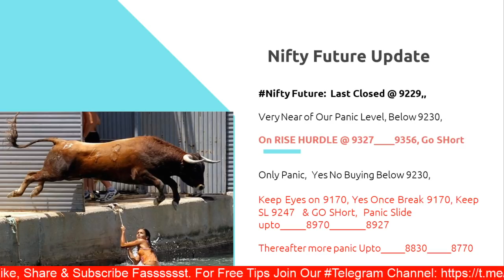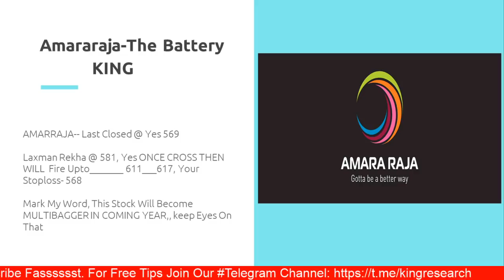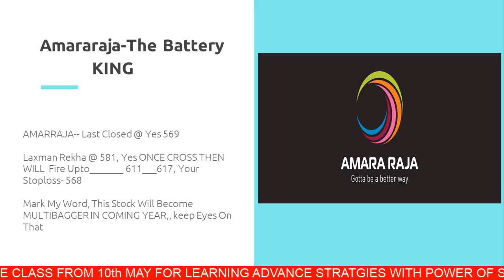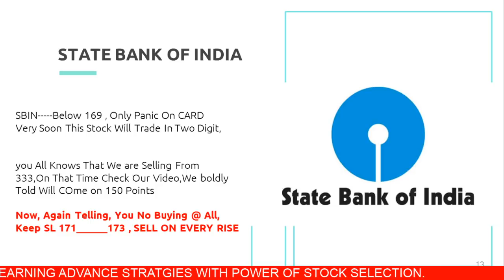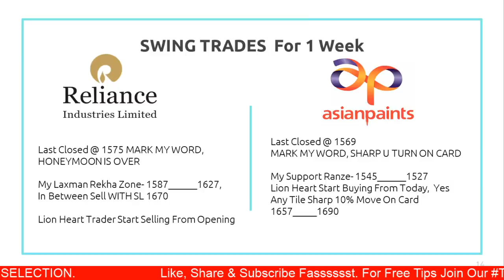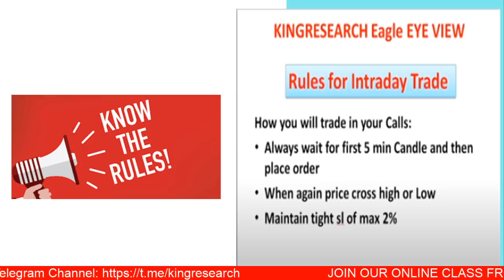Intraday Trading Strategy for 12th May | Kingresearch Eagle Eye View | Ep-31 | NIFTY Below @ 9230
Intraday Trading Strategy for 12th May | Kingresearch Eagle Eye View | Ep-31 | NIFTY Below @ 9130

Intraday Trading Strategy for 8th May | Kingresearch Eagle Eye View | Ep-30 | NIFTY support @ 9130 Below This level ye to gayo

📌INVESTING ALERT -📌

🎯1 Day in Month,, No More Work Can Boost Your Investment 500% in just a Few Year
📣📣ON PUBLIC DEMAND- We are Giving Chance For Joining Our Webinar
'INVESTING का चक्रव्यूह 'On 23 May 2-3 Hr, Webinar, for Investing In Stock, Only!!

How You Can Boost Your Investment, Eichermotor, Hawkins cooker, RELAXO
BATA INDIA  MULTIBAGGER, HIDDEN GEMS No-Body Will Tell You Secrets FUNDA, Only Bla Bla Bla
OPEN CHALLENGE, ABHI TUK KISI NE BATAY NHI Or NAHI AAPKO KOI BATEGA

👉 BROKERAGE FLAT 20 (unlimited lots)

9 PM TO 10:30 PM
LIFETIME MENTORSHIP & SUPPORT